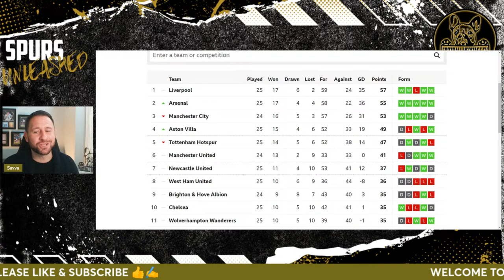A SUNDAY MORNING CHAT WITH SAVVA | WOLVES TAKE ALL 3 POINTS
Savva hosts a daily football chat